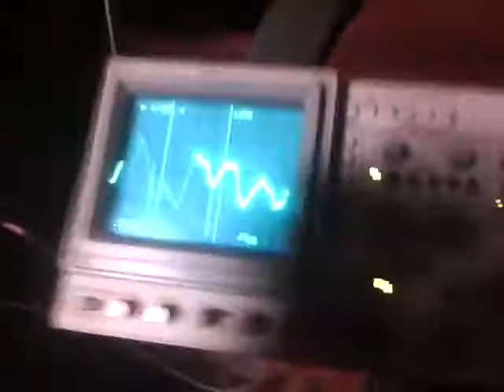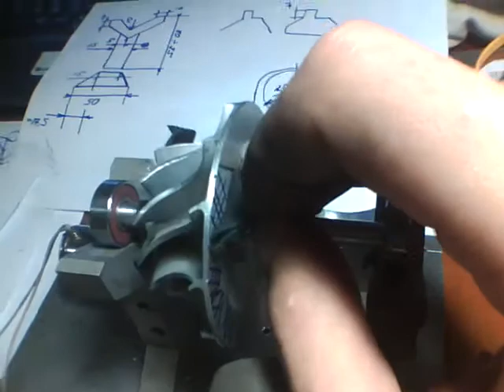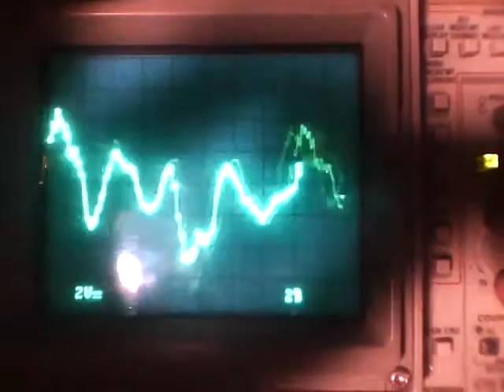My Balancing tool